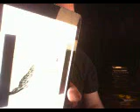Recreating the Song SmokeStack Lighting